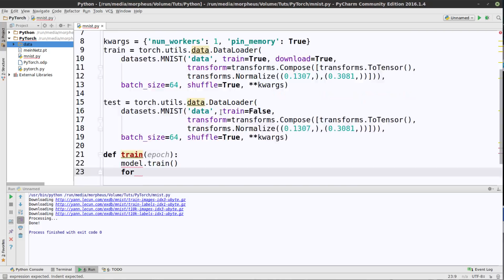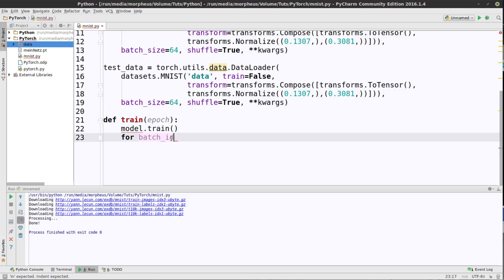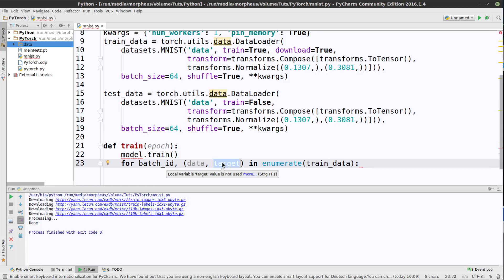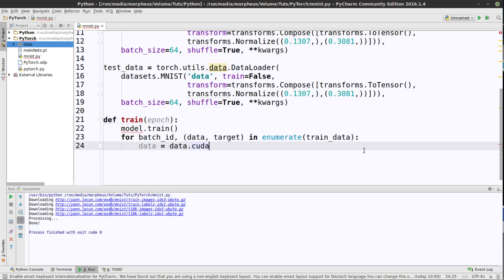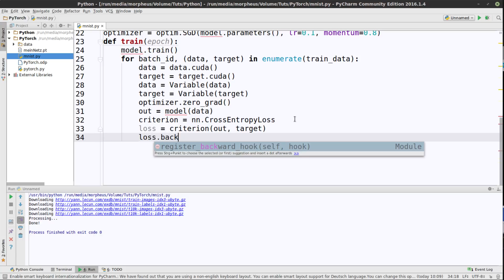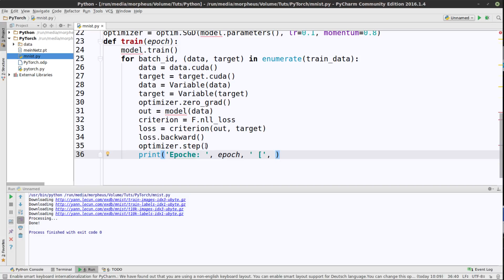Pytorch Tutorial #10 - Handschrifterkennung mit dem MNIST Datensatz - Training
In diesem Tutorial geht es um das Training mit dem Datensatz.

Playlist * *Meine Website mit allen anderen Kanälen und Newsletter* *